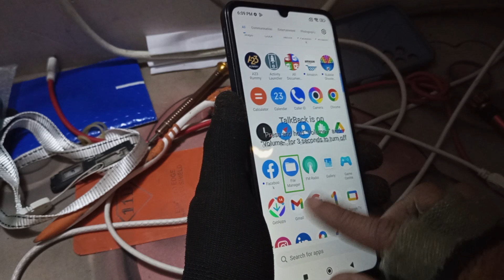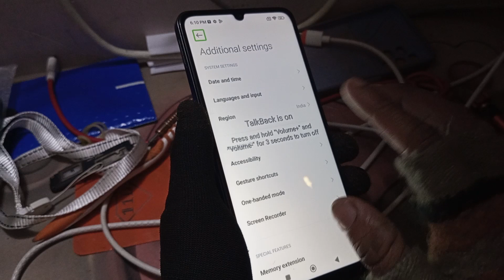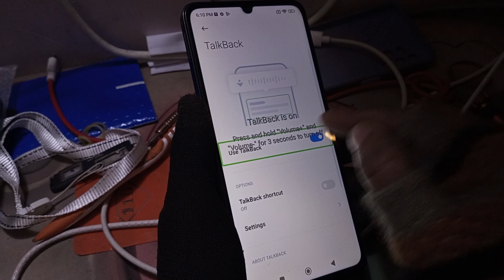how to fix heng poco c51 TalkBack speak problem touch not working properly ithelper